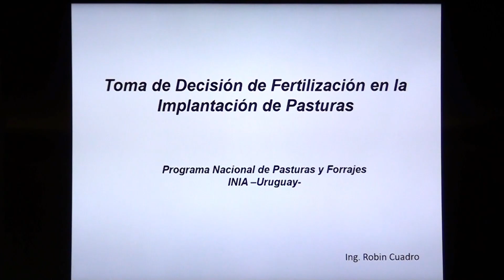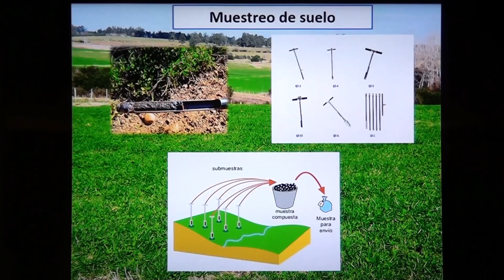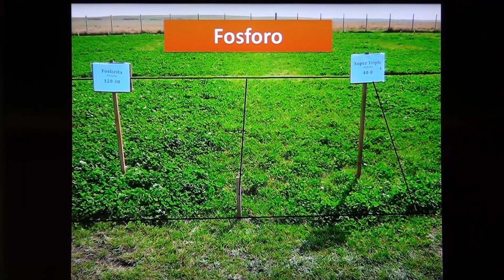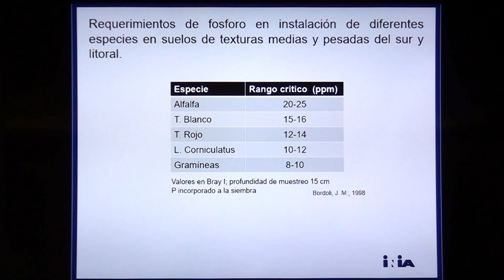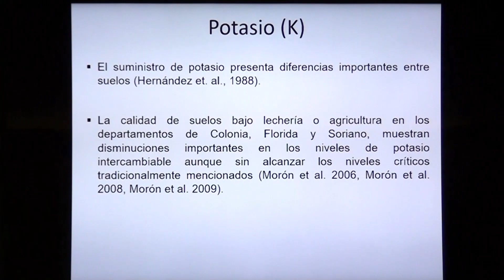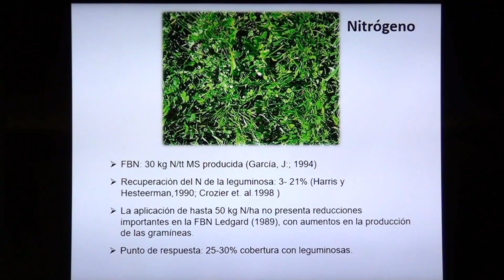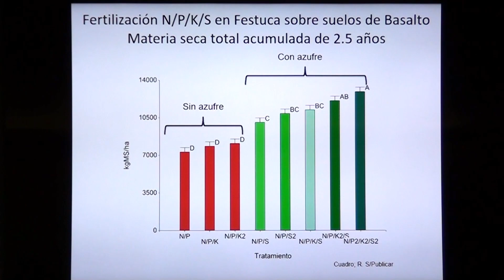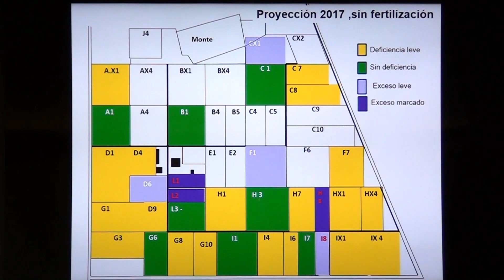Robin Cuadro - Jornada de Pasturas 2017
Charla del Ing. Agr. Robin Cuadro sobre "Toma de decisión de fertilización en la implantación de Pasturas"
Jornada Pasturas - Febrero 2017